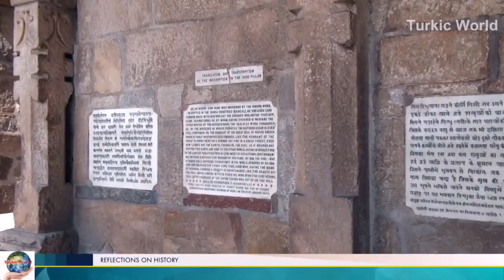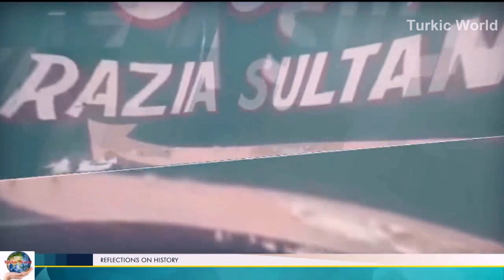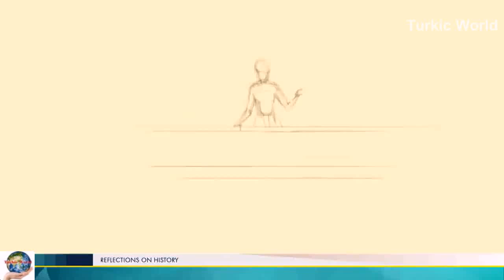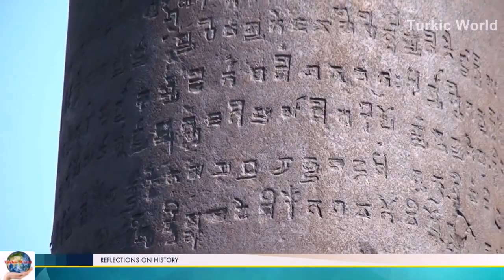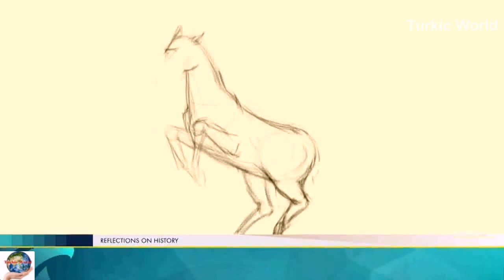Кипчакская царевна на индийском престоле